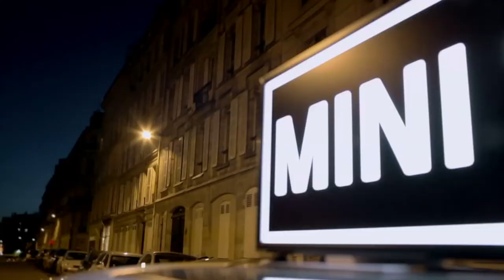THE MINI STORE (2012)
Have you ever seen a MINI in the street and wanted immediately to take it for a ride? With the new MINI stores, now you can!
Film : The MINI Store (2012)
Agency : DDB Paris
Director : Clemens Purner